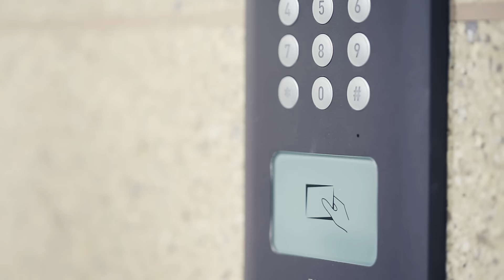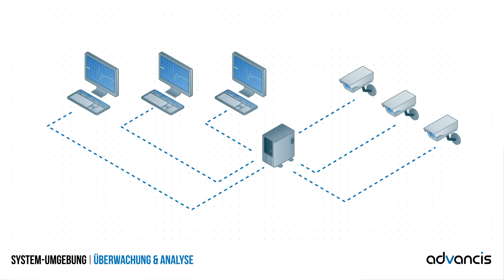Advancis PSIM+ Software Lösungen [Deutsch]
Untertitel : Deutsch, Englisch, Niederländisch, Französisch
Beschreibung : Die Vernetzung unserer Welt schreitet immer weiter voran. Gerade im Bereich der Sicherheitstechnik liefert eine Vielzahl von Technologien eine unüberblickbare Masse an Informationen. Mit unserem Gefahrenmanagementsystem WinGuard bieten wir seit über 20 Jahren erfolgreich eine Lösung, die es dem Anwender ermöglicht, diese Flut an Informationen zu verarbeiten. Dabei garantiert die umfassende Unterstützung durch WinGuard ein Höchstmaß an Sicherheit.